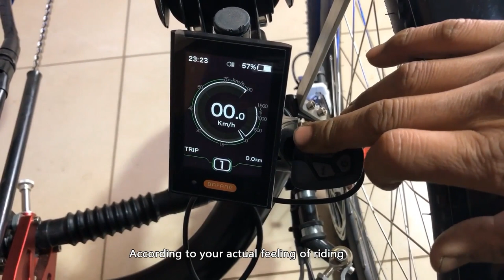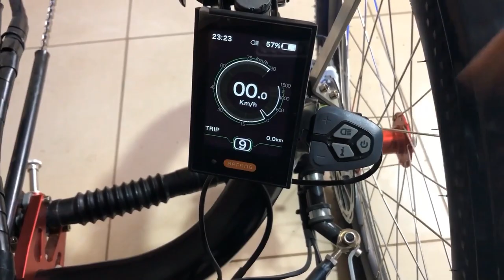Learn the details of TrikExplor Sport 4×4 recumbent quad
Explain the configurations and features on 4 wheel drive recumbent quad.

00:36 Wheelsets introduction
we adopt 24-inch wheelsets with kenda 24x1.95 tires. These patterns on the tires are also suitable for some gravel roads, ice and snow roads are also available.
The tire with 1.95 width gives the quad relatively good resistance and grip ability, which makes it suitable for some complex road conditions.

01:10 Fender introduction
the quad is equipped with four lengthened fenders to give better protection if there is mud.

01:27 Brake systerm introduction
The hydraulic disc brake is used in front of the brake system and the mechanical disc brake is used in the back.
The rear wheel has a linked hand brake that can provide parking function for the double rear wheels.
The parking is very strong, so that the quad will be more stable when it stops.

01:53  Transmission systerm introduction
we adopt the mid drive motor and 11 speeds. Large sprocket and transmission ratio make the quad perform very well on both the flat road and the climbing section.

02:09 Motor introduction
This is Bafang 48V 500W mid drive motor. You can also choose another motor with torque sensor. Compared with this motor, the torque sensor motor will have a better fit with riding. It can also help to save more power. The motor can be selected according to specific requirements.

02:36  LCD display introduction
This is a LCD, long press switch to start. This is a dashboard, above is the speedometer. This is the pedal assist with nine levels. According to your actual feeling of riding, you can adjust the levels to match the strength of your pedaling.

03:15 Throttle introduction
It can be used to provide power when you don't want to pedal or need a temporary assistance. The principle is the same as that of normal electric bikes.

03:33 Left hand operation introduction
The left hand part is the transmission, which controls the speed change behind.
There are 11 gears in total. This one is upward. This one is downward. Upward for big sprocket and downward for small sprocket. The largest sprocket has 42 teeth.
There is a protective plate below, which can protect the rear derailleur to avoid some impacts and damages.

04:06 Right hand operation introduction
The right hand brake controls the brake of the right front wheel, it can used together with the rear wheel brakes.
This is a lever that locks the brakes. There is a thread that is worn, which is equivalent to a series connection, so that the light works when the rear brakes are working normally. Pulling it up when braking, the quad will stop very stable.

04:44 The luggage rack introduction
measuring 60x40 cm, is made of 304 stainless steel and has been custom-made for hollowing out our LOGO.
The large space and the open design can fix some irregular luggage.

05:12 Seat and head rest introduction
The breathable seat is made of hollow material. There are lumbar pillows on both sides make the body stable.
There is headrest on the top, the headrest can be adjusted at multiple angles. By loosening these screws, they can be adjusted back and forth. These two screws are used to adjust the height to get you in most comfortable position.

05:55 Lithium battery installment introduction
There are several solutions for installing lithium batteries. One solution is that two 20ah lithium batteries to be placed under the rear luggage rack.
We also have a solution for three lithium batteries. The batteries is smaller. One battery can be fixed at this position, one fixed at the opposite position. And you can put one more here. Three batteries can extend a lot of mileage.

06:34 The left position can be fitted with a mobile navigation, which is a Vientiane bracket. It can be adjusted to the most suitable position for observation by adjusting the angle.

06:55  Four-wheel drive introduction.

09:05 Steering damper introduction

13:00 LED lights systerm introduction